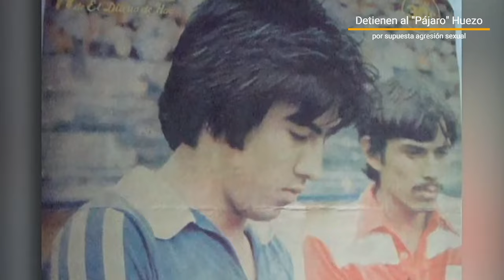Detenido exastro del fútbol salvadoreño "Pájaro Huezo", por supuestos tocamientos a joven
El exseleccionado y exmundialista salvadoreño, Norberto "Pájaro" Huezo, fue detenido en la madrugada de este sábado, tras haber sido denunciado de presuntamente haber cometido una agresión sexual en perjuicio de una joven en frente a los condominios Torres del Mirador y calle República Dominicana, Colonia Escalón, San Salvador, informó la Policía Nacional Civil (PNC).